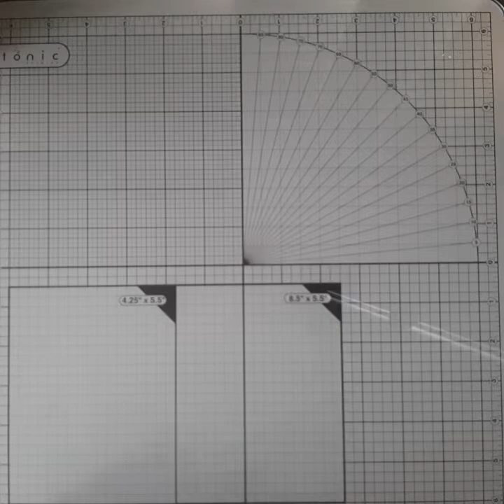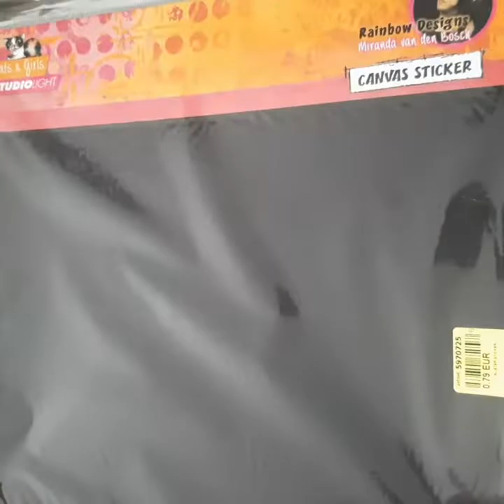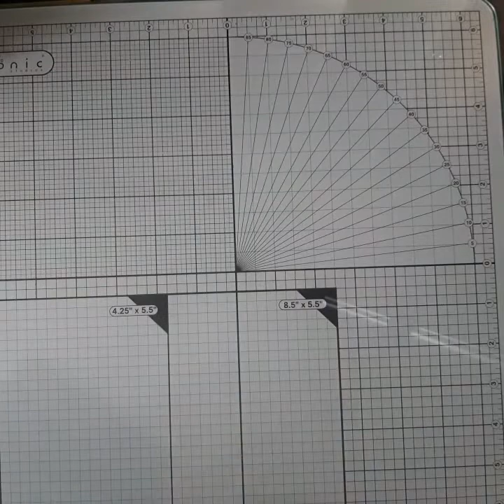Tuto Album photo 90% action *n°3*